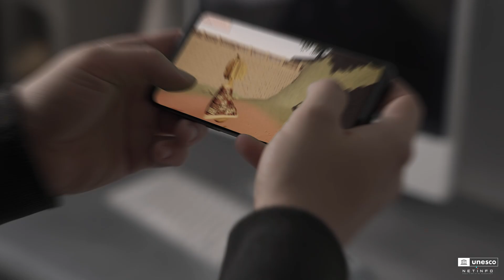Trailer Africain Heros